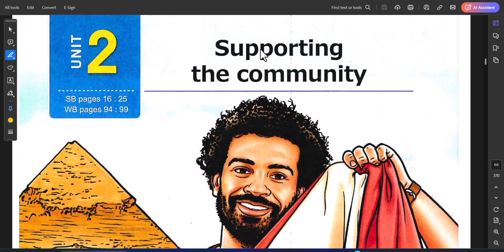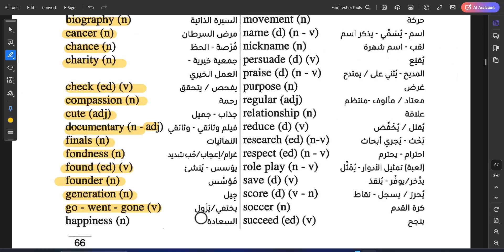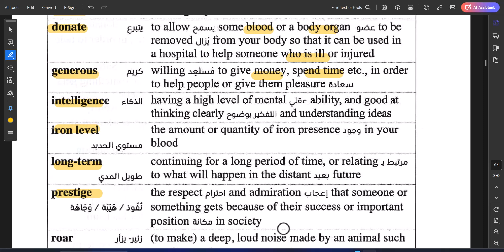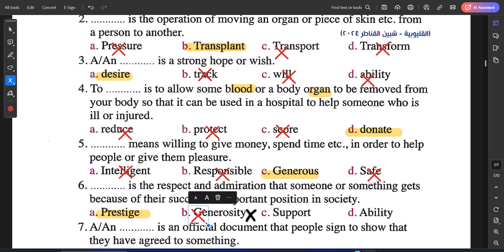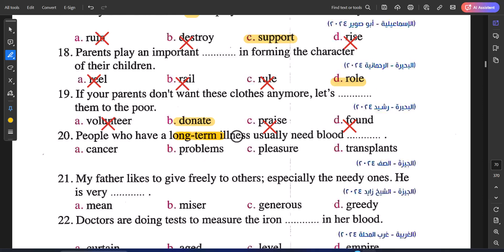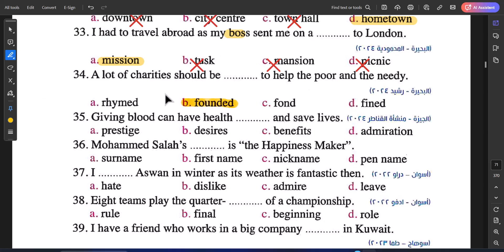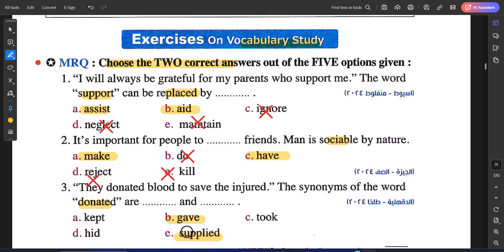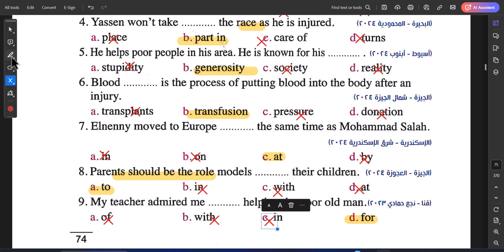أولى ثانوى-شرح الوحدة الأولى -الدرس الأول والثانى-معانى الكلمات-Unit2-Lesson1-2 Reading المعاصر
صفحتنا على الفيسبوك:
💡 انضم إلينا:
مستر مصطفى شرف
شرح الوحدة الثانية انجليزي اولي ثانوي
شرح unit 2 اولي ثانوي انجليزي
شرح انجليزي للصف الاول الثانوي 2025 يونت 2 الدرس الأول والثانى-معانى الكلمات
شرح انجليزي اول ثانوي يونت 2 الدرس الأول والثانى-معانى الكلمات
انجليزي اولي ثانوي  يونت 2 الدرس الأول والثانى-معانى الكلمات
شرح الوحدة الثانية اولي ثانوي
شرح 2024 اولي ثانوي  يونت 2 الدرس الأول والثانى-معانى الكلمات
شرح وحل الوحدة الثانية بالكامل
شرح unit 2  يونت 2 الدرس الأول والثانى-معانى الكلمات
شرح الوحدة الثانية كاملة
الوحدة الثانية بالكامل أولى ثانوى Supporting the community
اجابات المعاصر اولي ثانوي 2025
اولي ثانوي انجليزي 2025 الوحدة الثانية الدرس الأول والثانى-معانى الكلمات
شرح انجليزي اولي ثانوي 2025 حل المعاصر
شرح انجليزي للصف الاول الثانوي  يونت 2 الدرس الأول والثانى-معانى الكلمات
شرح اولي ثانوي 2025  يونت 2 الدرس الأول والثانى-معانى الكلمات
شرح يونت 2 ترم أول اولي ثانوي
انجليزي اولي ثانوي 2025  يونت 2 الدرس الأول والثانى-معانى الكلمات
شرح وحل الوحدة الاولى اولي ثانوي
شرح وحل يونت 2 اولي ثانوي 2025
شرح وحل الوحدة الاولى بالكامل
شرح وحل unit 2 كتاب المعاصر 2025
شرح وحل الوحدة الثانية كاملة